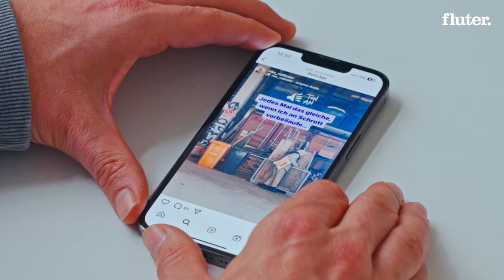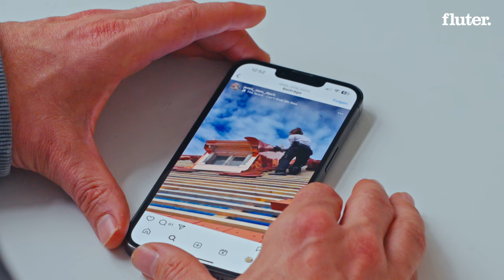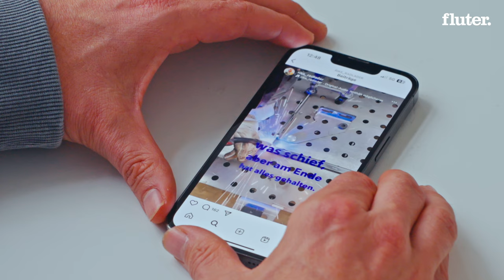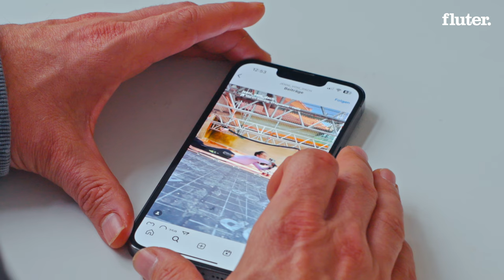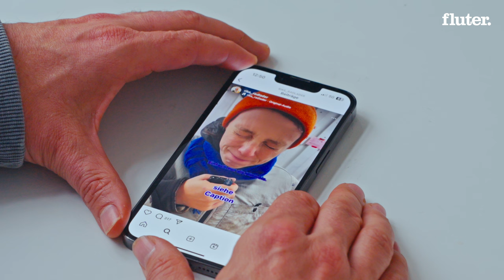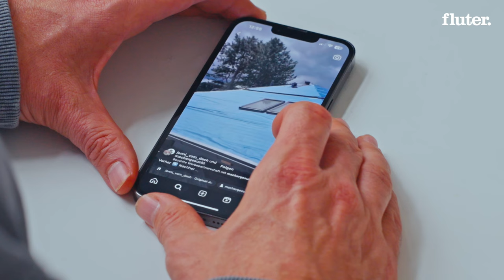Wie begeistert man Menschen fürs Handwerk?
Klempner, Mechaniker oder Handwerker: Es gibt mittlerweile immer mehr junge Influencer, die mit ihrem Job auf Instagram oder TikTok groß durchstarten. Wir haben zwei Influencerinnen begleitet und wollten wissen, wieso es ihnen wichtig ist, ihren Job auf Social Media darzustellen.

Ein Film von Hahn+Hartung